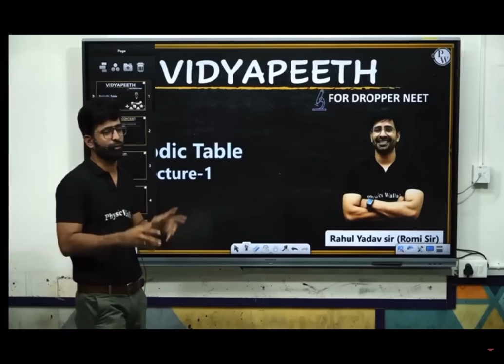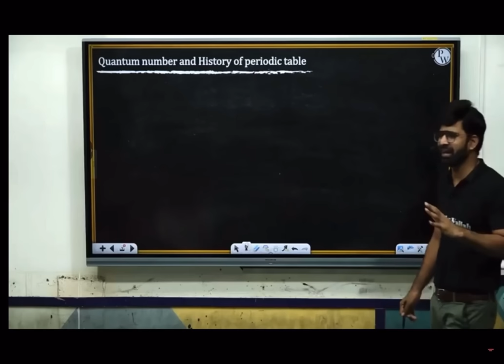Pw star faculty @PhysicsWallah